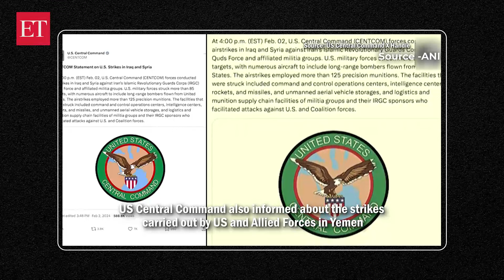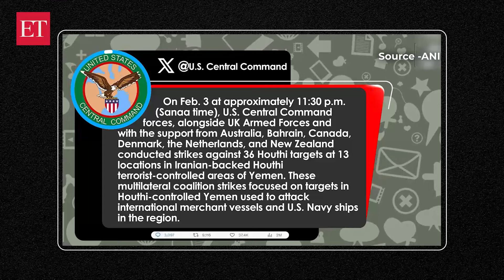US, UK Airstrikes over 30 targets of Iran-backed Houthi in Yemen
The US and UK launched fresh attacks on Feb 03 against the Iran-backed Houthi targets in Yemen on 2nd day of major operation against group. The attacks from US and UK targeted 36 targeted Iran-linked groups following a deadly attack on American troops last weekend. The strikes hit weapons storage facilities, missile systems, launchers and other capabilities the Houthis have used to attack Red Sea shipping. In the first wave of retaliation, US carried out strikes on more than 85 targets in Iraq and Syria linked to Iran’s Islamic Revolutionary Guard Corps. UK Ministry of Defence in a statement informed about the Air Strikes against Houthi military targets in Yemen. US Central Command also informed about the strikes carried out by US and Allied Forces in Yemen.  Britain and US have launched coordinated strikes in Yemen against Houthi forces, who have been attacking shipping in the Red Sea. Houthis have been regularly targeting commercial ships and warships in the Red Sea in solidarity with Palestinians. The attacks have fuelled fears that the conflict could spread to other regions in the Middle East. Notably, despite strikes against Iran-linked groups, Pentagon has said it does not want war with Iran and does not believe Tehran wants war either.